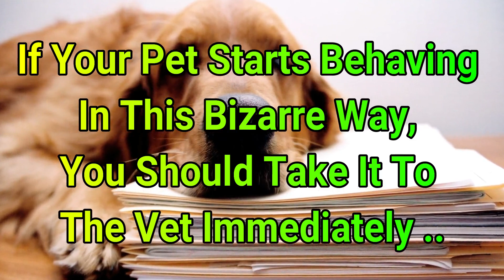If Your Pet Starts Behaving In This Bizarre Way, You Should Take It To The Vet Immediately